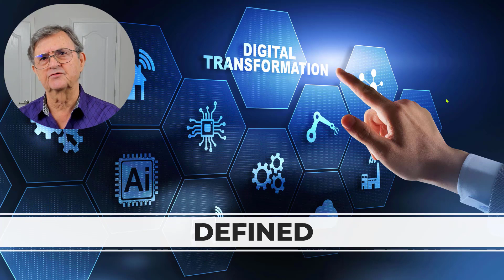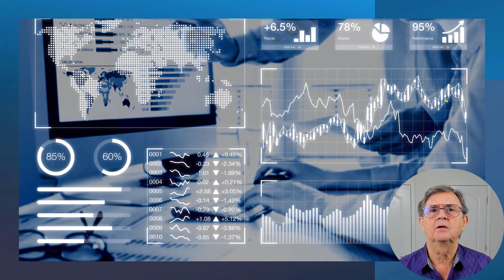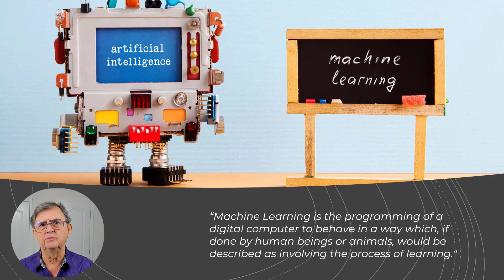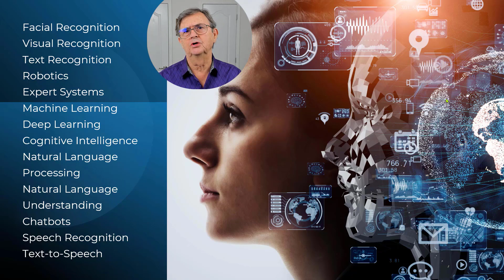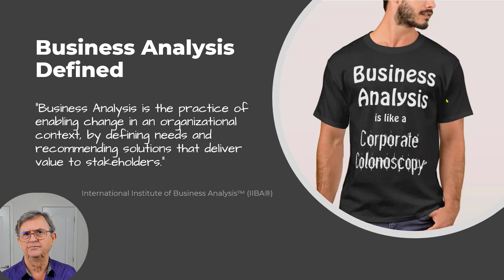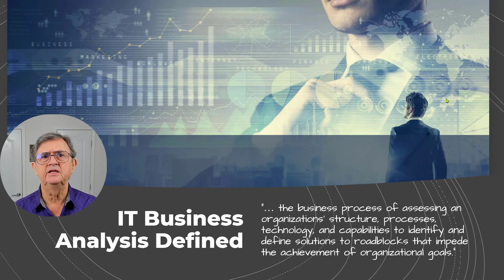How to Get Hired for AI & Data Science Roles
As the development of Artificial Intelligence (AI) continues to evolve, we will see weak AI (ANI), strong AI (AGI) and machine learning improve. Many think that business analysts are going to change their role. On the one hand, AI-based analysis (e.g., machine learning or deep learning) can empower your Business Analyst role to deliver tangible value. On the other hand, Business Analysts are needed to provide the human perspective with their astute business knowledge and experience. For example, Business Analysts can work with various stakeholders on a project to determine the goals and objectives that AI should analyze.

AI is doing wonders for customer service. You can use chatbots to streamline the process and make it much more personalized for your customers. Whether you deploy directed or Natural Language Processing (NLP) bots, AI-augmented business analysis can significantly improve the value that chatbots deliver.
Create your own chatbot without coding, check out our Udemy course: How to Design, Build, Deploy, and Manage Directed Chatbots and I'll see you in lesson 1!
JUMP TO A CHAPTER:
3:42 How Big Data and Data Analytics Change IT Business Analysis
8:04 Machine Learning, Weak AI (ANI), and Strong AI (AGI)
9:56 The Business Analyst Role in Implementing AI-Based Business Solutions